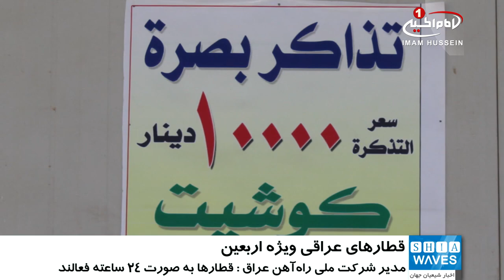راه‌اندازی قطارهای ویژه اربعین در ۴ محور در داخل عراق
در آستانه اربعین حسینی، در 4 محور داخلی عراق ، قطارهای جدید راه اندازی شد.

شرکت ملی راه‌آهن عراق، وابسته به وزارت حمل و نقل این کشور، از راه‌اندازی قطار در 4 محور  برای جابه جایی زائران اربعین حسینی خبر داد.

«سلام جبر» مدیر شرکت ملی راه‌آهن عراق، با اعلام این خبر افزود:  قطارها به صورت ۲۴ ساعته در خدمت زائرین هستند.
به گفته ی سلام جبر، محورهای چهار‌گانه عبارتند از:  محور بغداد به کربلا و بالعکس،  محور بصره به کربلا و بالعکس،  محور ناصریه به کربلا و بالعکس،  و محور  دیوانیه به سمت کربلای معلی و بالعکس.
او افزود: این قطارها مدرن، و  ساخت کشورهای فرانسه، ترکیه و چین هستند و  به سیستم های تهویه جدید مجهزند.
شایان ذکر است، میلیون ها تن از شیعیان از سراسر کشور عراق و دیگر نقاط جهان، بر اساس فرامین و فرمایشات اهل بیت علیهم السلام، خود را در چهلمین روز از شهادت سید الشهدا علیه السلام به کربلای معلی می رسانند و به زیارت اربعین آن حضرت نایل می شوند.